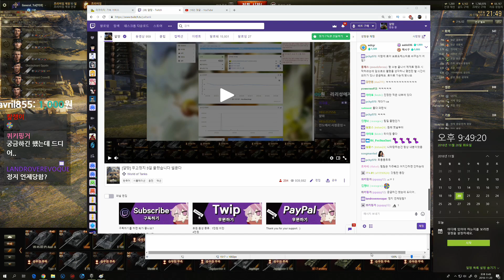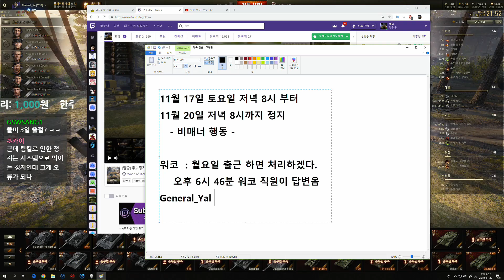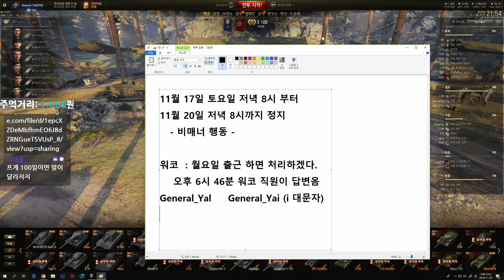[얄땅] 워게이밍 실수로 3일 동안 정지당했습니다.